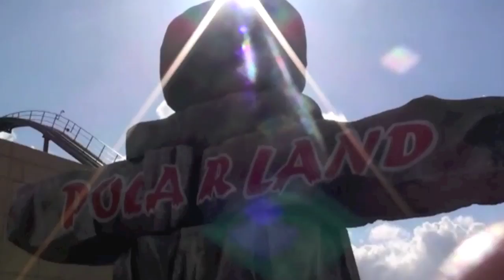Sneak Peek: Polar X-plorer - LEGOLAND Billund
Et lille smugkig på, hvad der venter i det nye Polar Land, der åbner den 29. april i LEGOLAND Billund. Rutschebanen, Polar X-plorer, byder blandt andet på 5 meter frit fald og en tur forbi levende pingviner.